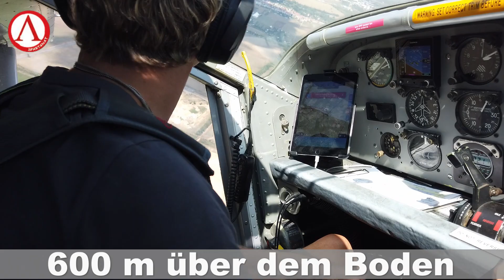Springen bei der Militär Fallschirmspringer Truppenschule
Bei der Militär Fallschirmspringer Truppenschule (MFTS) könnt ihr lernen mit einem militärischen Rundkappenschirm (Static Line) richtig zu Boden zu gleiten. Wir haben an dem Kurs teilgenommen und präsentieren euch ein kleines Video dazu.
Den vollständigen Artikel mit allem Details findet ihr bei uns auf der Seite